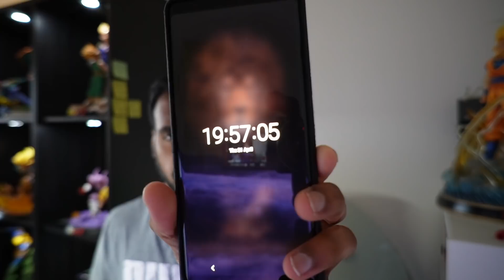Dear GCSE & A Level Students You Need To Hear This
I am posting this video even though it can potentially can kill my channel. I am doing this because I want to be honest and say the truth, as opposed to faking it to get views like others.

I don't think any other YouTubers in this space have been this open or gone this deep. Ironically this is probably one of the best video that I have done where you will take a lot of value from. I am doing this because I want the best for you.

I hope you can understand.

I provide Online/Face to Face tutoring from Yr 7 to A Level Maths.

If you are struggling for Motivation and feeling like giving up here are 2 videos I recommend you watch